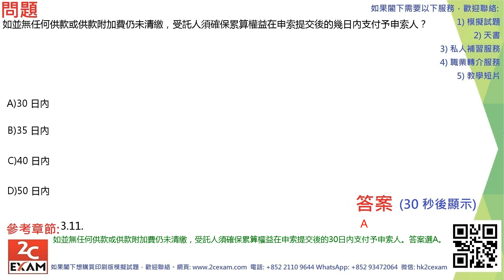QID200 強制性公積金計劃考試模擬試題 MPFE Past Paper